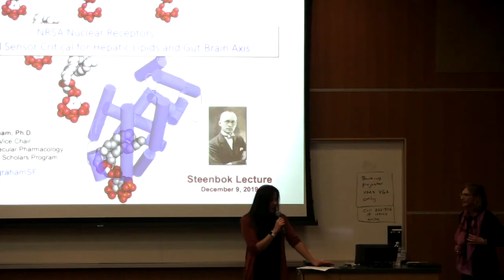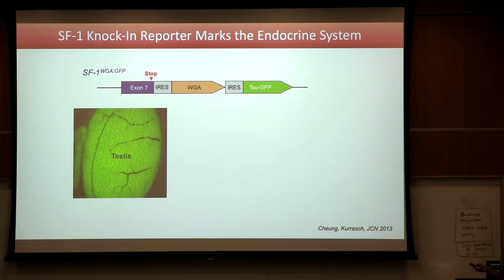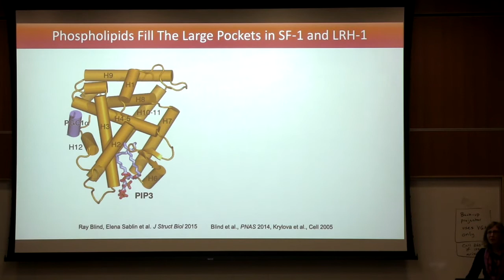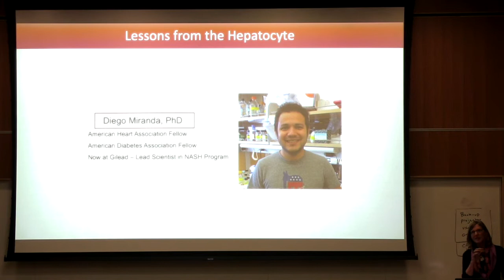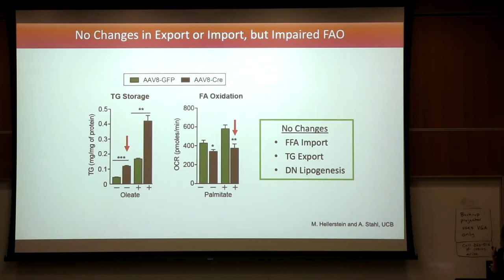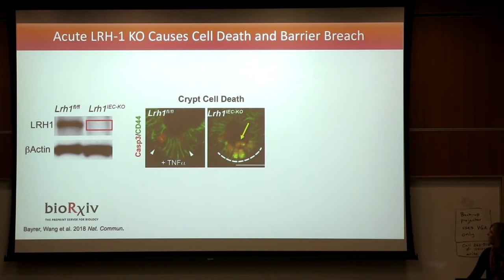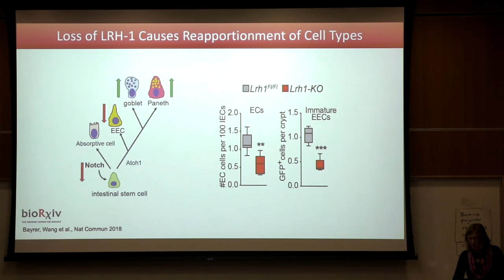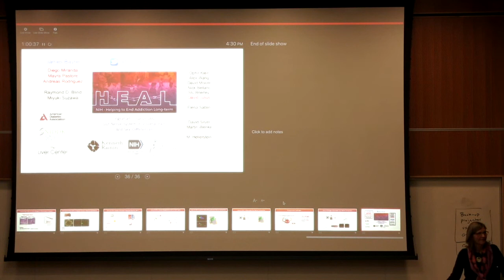Steenbock Lecture1: Holly Ingraham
Nuclear Phospholipid Sensors in Metabolism and Intestinal Epithelial Homeostasis